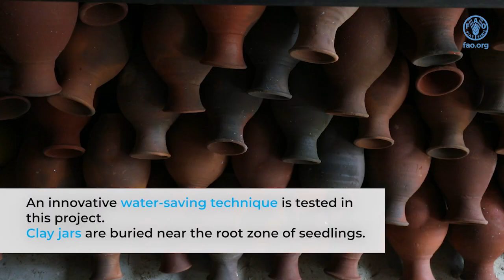Enhancing the Resilience of Vulnerable Refugee Communities through Cash-for-Work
This FAO project is funded by the Government of Korea and implemented in collaboration with the Ministry of the Agriculture, the Municipality of Anjar, AFDC and LRI NGOs. It aims at implementing reforestation and forest management activities in addition to planting a green belt along the agricultural roads and around the fields.